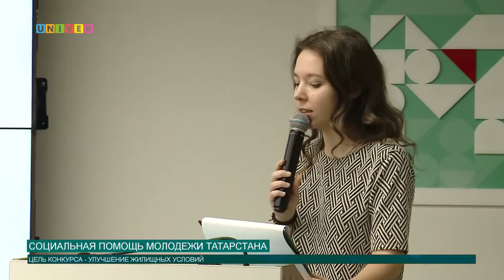Социальная помощь молодежи Татарстана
Как студенту сэкономить около 700 тысяч на однокомнатную квартиру? Расскажем в следующем сюжете.